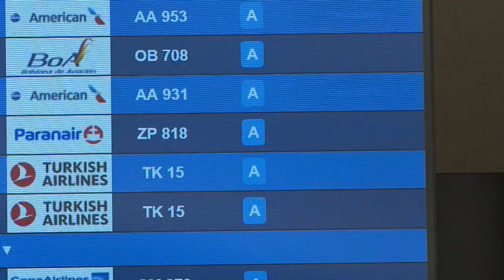Argentina genera malestar al endurecer las restricciones a la llegada de vuelos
La covid-19 no cede en Argentina y ya deja más de 93.000 muertos, mientras crece la polémica luego de que el Gobierno decidiera que solo podrán ingresar al país vía aérea un máximo de 600 pasajeros diarios, lo que ha generado un fuerte malestar en las aerolíneas y en los argentinos que quedaron varados en el exterior.